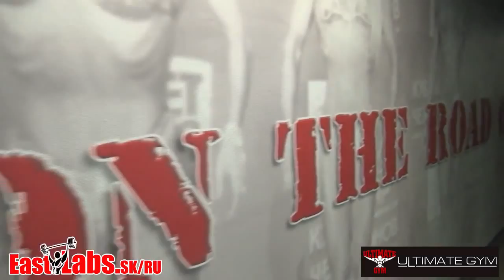9 EastLabs and Ultimate Gym MOSCOW 2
EastLabs and Ultimate Gym MOSCOW 2